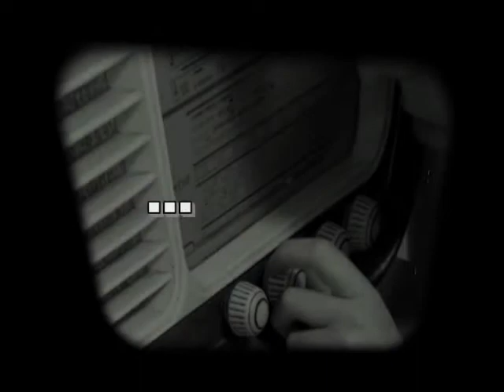Fatun & Floskell live in ROME 30 october 2009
Fatun and Floskell will talk about their personal experience about the mauer fall, in Rome 30 october 2009, and they'll do a live concert!